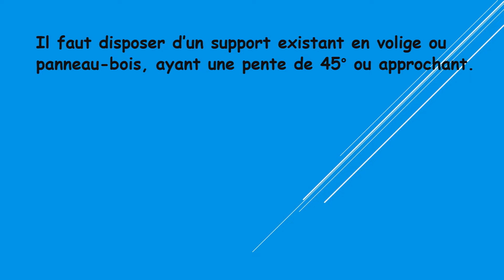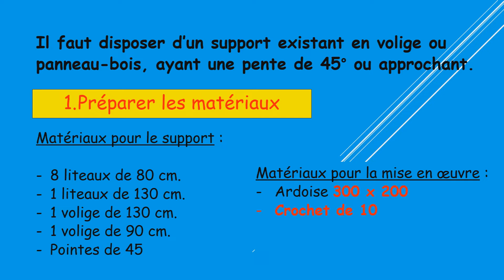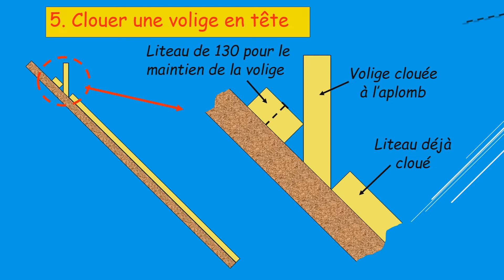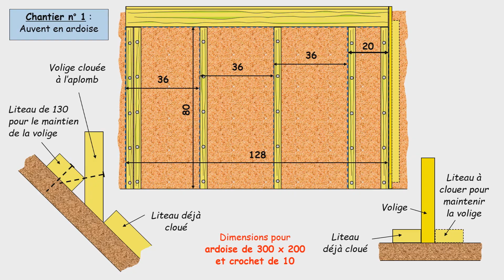support maquette 1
Vidéo pour les formateurs de couverture. Mise en oeuvre du support à l'atelier.